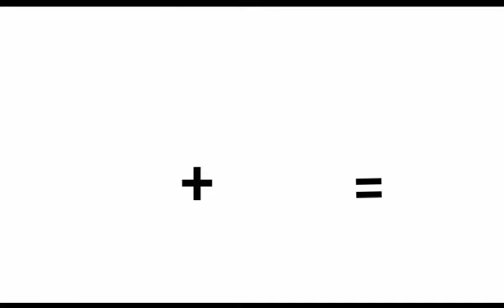if i have a child meme gacha club